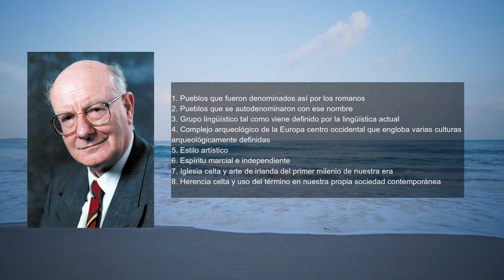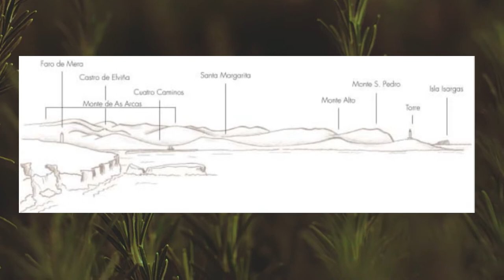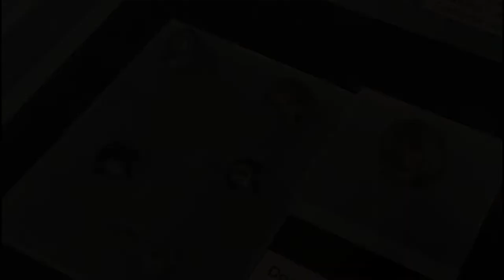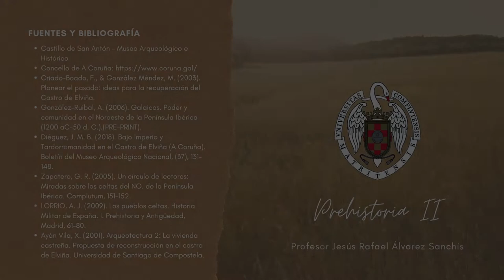Castro de Elviña | Claudia Deus Casas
Música de introducción y cierre del vídeo por María Jesús Casas (pandereta)  y Guzmán Casas (gaita).